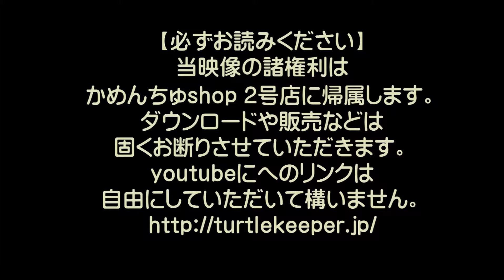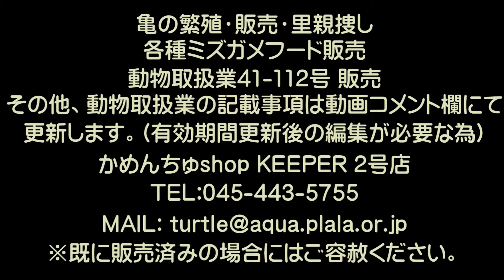145 イシガメさんの誕生映像 投稿：かめんちゅshop 2号店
こちらはニホンイシガメの2013年7月21日午前8時44分。孵化の様子です。141番。詳細はサイトにてご確認ください。